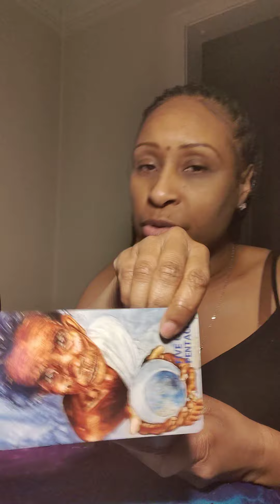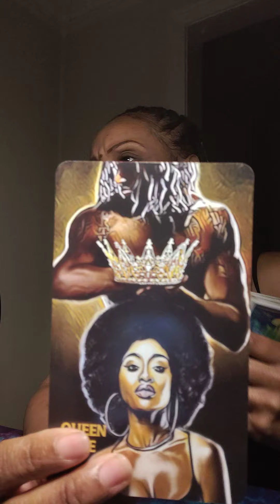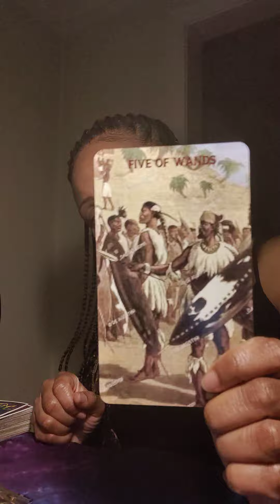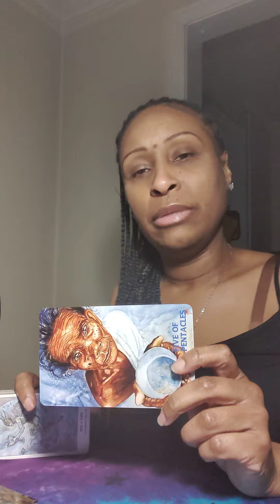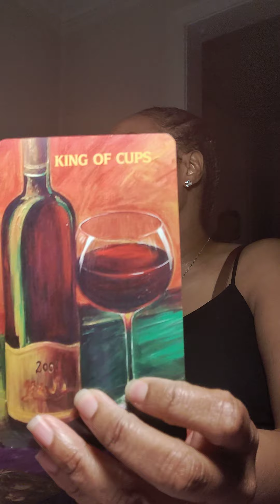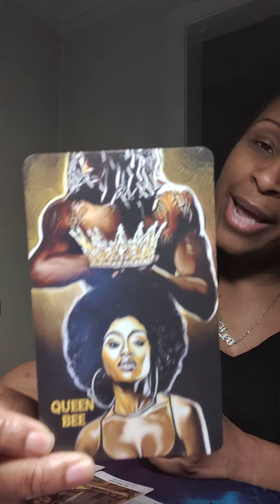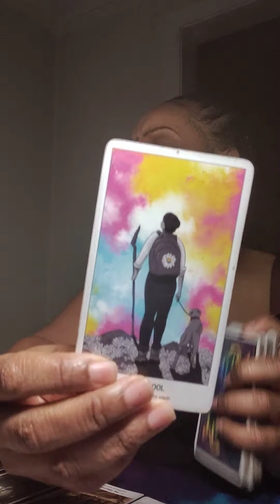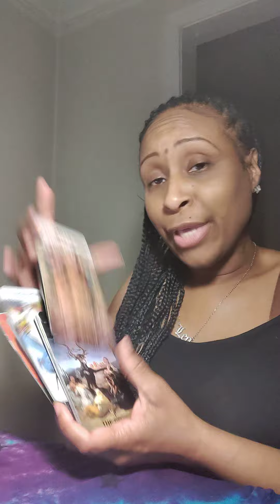"These are the days of our lives" Time to rewrite your story&STEP INTO YOUR KING/QUEEN BEE STATUS!👑🐝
To order the Talk-n-Tarot Break-up Messages Deck click the link 🔗

Get your copy of my new release "10 Ways to Insanity" about Administration Religion Politics and Race.. Western Civilization, concepts and ideas